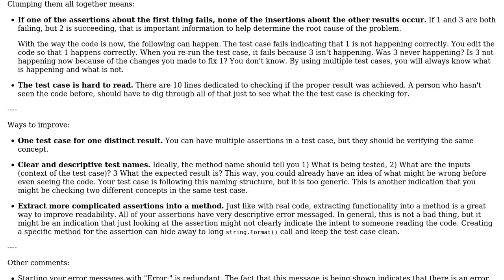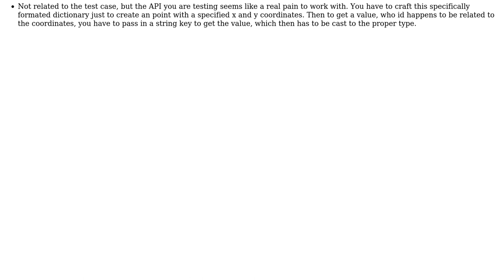Code Review: Unit test for Unique Position Point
With thanks & praise to God, and with thanks to the many people who have made this project possible! | Content (except music & images) licensed under CC BY-SA | Music | Images & others | With thanks to user unholysampler user Adrian773 user 200_success and the Stack Exchange Network Trademarks are property of their respective owners. You are responsible for your own actions.